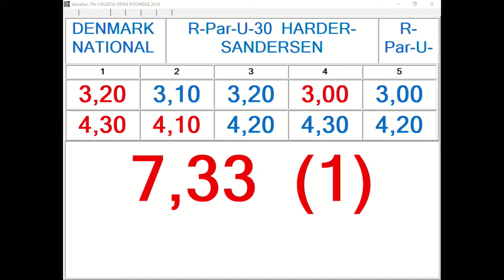R Par U30 Harder Sandersen, DEN 14,76